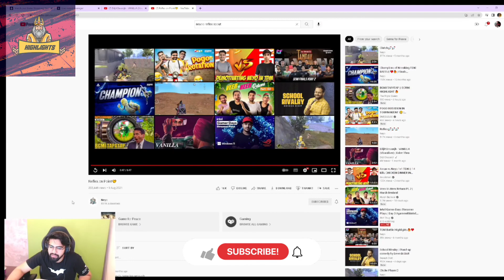soulomega reaction on scout scout reaction on neyo reflex epic reaction